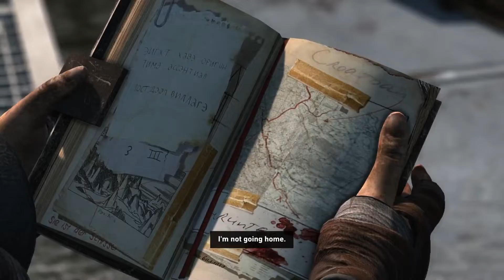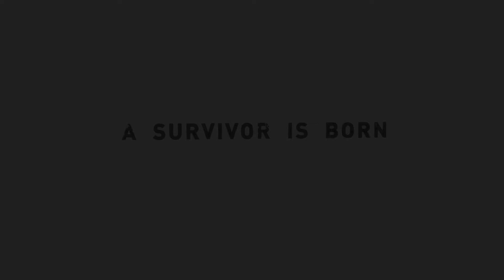Tome Raider full game movie All Cutscenes